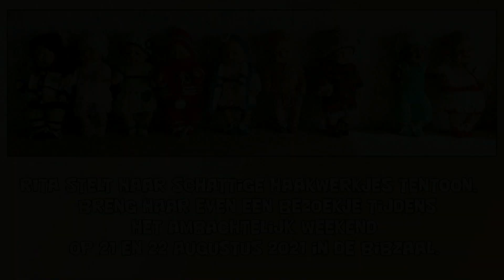Rita Batens Ambachtelijk Weekend 21 en 22 augustus 2021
Rita Batens stelt haar unieke collectie haakwerkjes tentoon tijdens het Ambachtelijk Weekend in onze plaatselijke bibzaal op 21 en 22 augustus 2021.
Rita beheerst al vele jaren de haakkunst als geen ander, echt een aanrader om er even langs te gaan en een kijkje te nemen.
In deze korte compilatie alvast een voorsmaakje, proficiat Rita